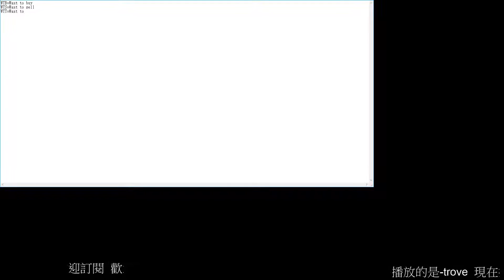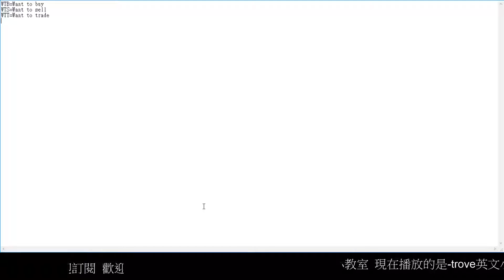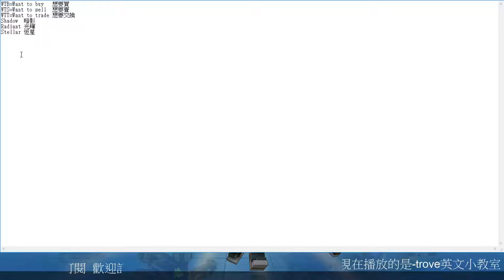塔茲米的trove英文小教室! EP.1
由於巴哈姆特trove的水箭龜頭搥